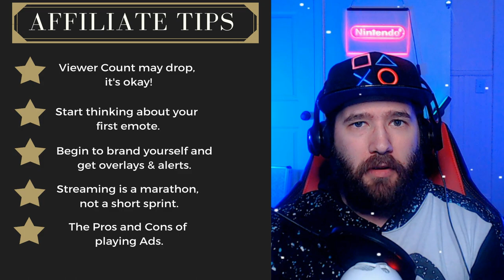5 Tips for NEW Affiliate Streamers on Twitch in 2020!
Congratulations on hitting Affiliate on Twitch. I'm here with 5 tips for New Affiliates streamers on Twitch 2020 that may help you on your road to being a successful Content Creator. I hope that this advice helps and gives you the twitch tips and tricks you need to succeed! if you need any additional Twitch affiliate help, or if you're a brand new streamer don't hesitate to follow me on Twitch and ask me anytime.
Tip 1: Viewer Count may drop, it's okay!
Tip 2: Start thinking about your first emote.
Tip 3: Begin to Brand yourself and get overlays & alerts.
Tip 4: Streaming is a marathon, not a short sprint.
Tip 5: The Pros and Cons of Ads.

🎁Interested in seeing who is hosting you at any time on Twitch? Go here to see my Video on it

I stream 4-5 days a week 8:00 PM EST- 11:30 PM EST all but Wed/Sunday. This content as well as other taste tests, and other awesome stuff happens during the stream hours.

❤️ If you are interested in joining my Discord that has some downloadable streaming assets, helpful and incredibly kind people, go

I stream 5 days a week 8:00 PM EST- 11:30 PM EST all but Wed/Sunday.